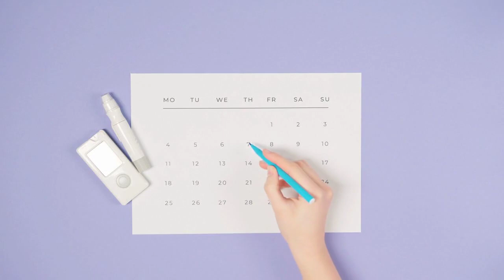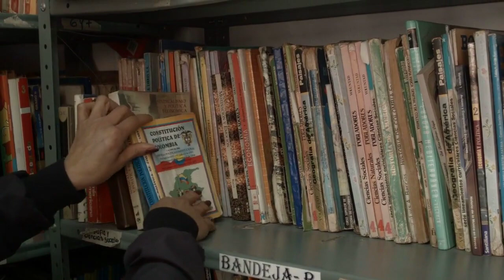Leaving Viewers Baffled. The Book Has Clues????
## Unraveling the Ambiguous Ending: "Leave the World Behind" and the Thrill of the Unknown

The unsettling world of "Leave the World Behind" hangs heavy in both the film and the novel, leaving audiences grappling with the unknown and yearning for answers. While the Netflix adaptation cranks up the explicitness, it's the book's masterful ambiguity that truly sparks confusion and curiosity.

Both mediums withhold definitive explanations about the calamity that has disrupted civilization. The audience, like the characters, is left piecing together clues from fragmented information and subtle hints. One key strategy employed by author Rumaan Alam is foreshadowing. Archie's gruesome loss of teeth in both versions is a chilling premonition, but the book goes further, hinting at the young boy's tragic fate. This detail, absent in the film, adds a layer of bleak certainty to the ambiguous ending.

But the novel's horrors extend beyond Archie's demise. Clay's "tingle in his knees, his elbows," and the quick mention of Rose's mother succumbing to cancer in a tent camp outside an airport paint a picture of a world ravaged by a mysterious sickness, possibly linked to the sonic blasts. This body horror is largely absent from the film, which focuses instead on the interpersonal conflict between the characters.

The characters themselves are also fleshed out differently in the two versions. Danny, the gruff contractor, is less of a caricature in the book, lacking the conspiratorial edge Kevin Bacon brings to the film. This shift in portrayal emphasizes the film's focus on amplifying discord and mistrust, while the novel delves deeper into the shared human experience of fear and uncertainty.

Perhaps the most striking difference lies in the way the book and film handle information. The novel presents a tapestry of fragmented stories – a man trapped in an elevator, babies dying in a NICU, a mother's desperate act – offering glimpses into a global catastrophe without revealing its full scope. This approach allows the reader to imagine the larger picture, piecing together the horror from the individual shards.

In contrast, the film leans toward a more concrete explanation. G.H.'s speech about a cyberattack and societal breakdown provides a plausible theory, albeit one that remains unconfirmed. This shift towards a clearer narrative direction might leave some viewers wanting more, yearning for the same space for interpretation offered by the novel.

Ultimately, both the film and the novel of "Leave the World Behind" succeed in creating a world of unsettling ambiguity. The lack of definitive answers is not a failure, but a deliberate choice that compels the audience to engage actively, to confront the unknown and fill in the blanks with their own imaginations. This engagement with the text, the act of actively participating in the construction of meaning, is perhaps the most thrilling and thought-provoking aspect of the entire experience.

So, whether you're a reader who thrives on the open-ended possibilities of the novel or a film viewer seeking a more structured narrative, "Leave the World Behind" offers a unique and unsettling journey into the depths of human fear and resilience in the face of the unknown.